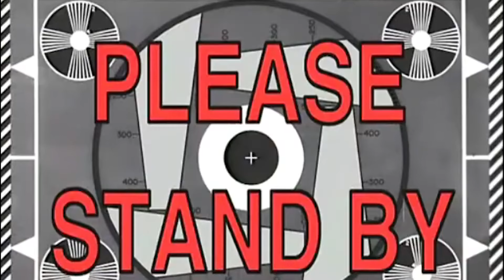I Did an Ultimate Robbery in Villagers Bank || Part-1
Part-2 soon.